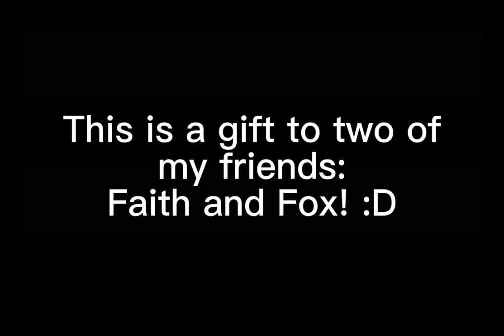| Gift for friends! :D |